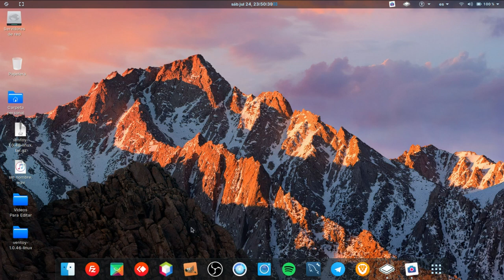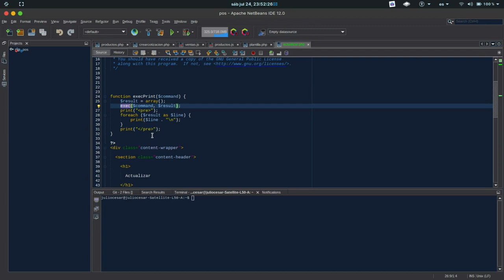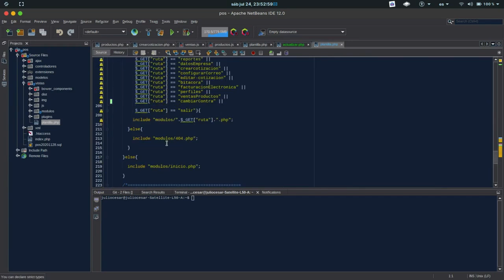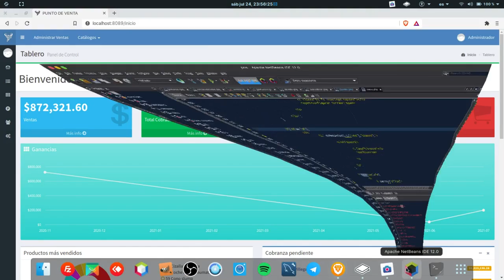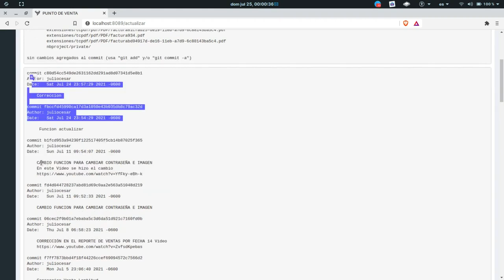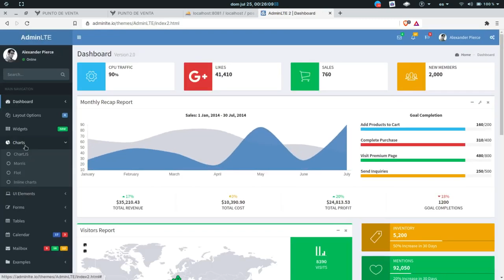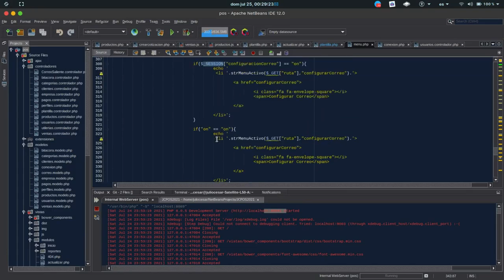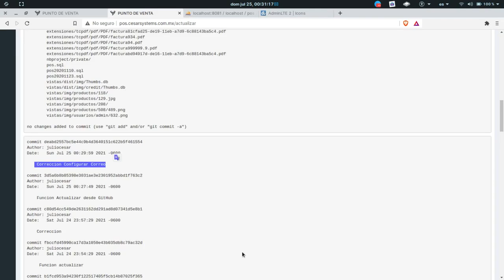AGREGAR FUNCIÓN PARA ACTUALIZAR DESDE GITHUB 16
Buen domingo camaradas, en este vídeo veremos como agregar la función para que el fuente se pueda actualizar directamente desde github.

MOVIL

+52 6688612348